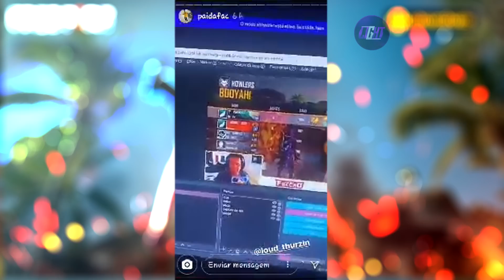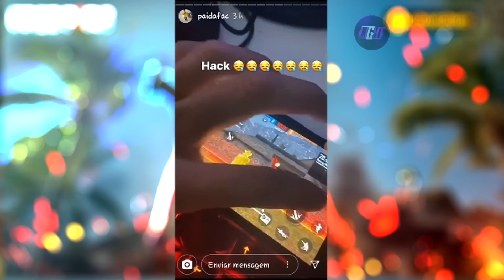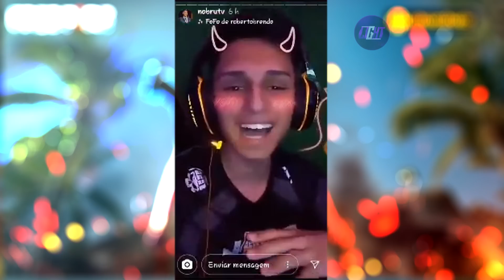LOUD THURZIN CAI CONTRA NOBRU E PAIDAFAC NO CS RANQUEADA E OLHA O QUE ACONTECEU... (trocaram farpas)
Agradeço imenso vosso apoio! Free Fire foi desenvolvido pela Garena!

Light Clipes does not own this channel, it is owned by his Sister.